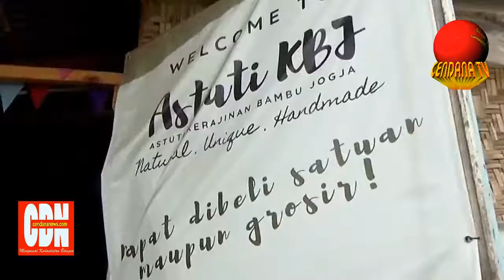BESEK KEKINIAN LAKU KERAS SAAT PANDEMI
Cendana News - Adaptasi kebiasaan baru bagi sebagian mereka yang kreatif, menjadi peluang bisnis yang menjanjikan. Keharusan membawa pulang makanan yang dibeli saat pembatasan, ditangkap sebagai peluang usaha kemasan produk. Seperti wadah makanan tradisional, besek, yang terbuat dari anyaman bambu. Dengan inovasi kekinian, besek warna dengan tali jinjing laku keras di pasaran. (Editor: Koko Triarko)